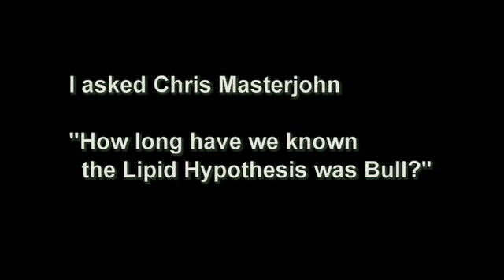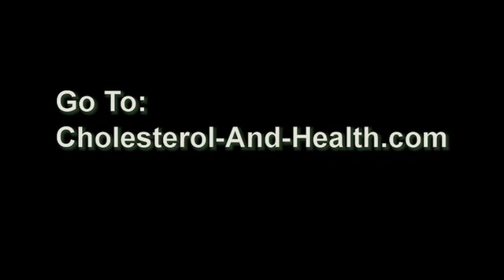Chris Masterjohn on Cholesterol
Tuesday, February 10 at 5pm PST/8pm EST
A little snippet of an interview where Chris Masterjohn clarifies the lipid hypothesis and our perspective on cholesterol.